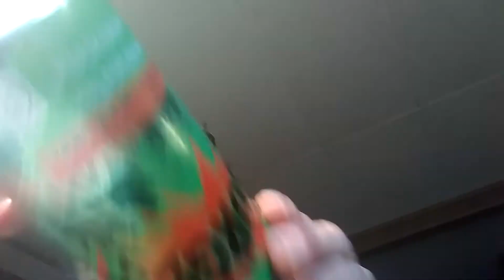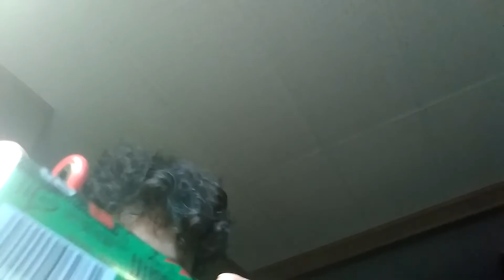Fidget spinner v.s.aluminium can